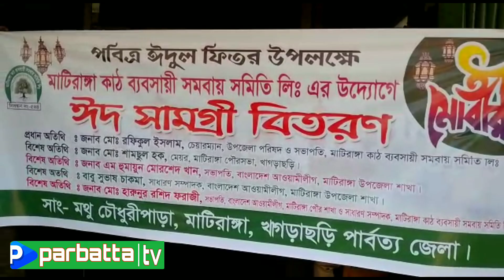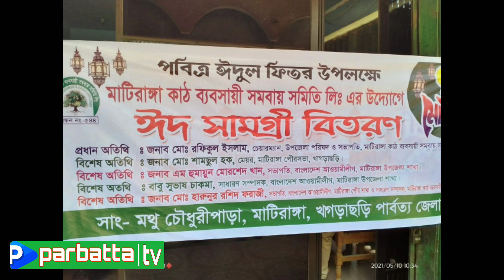ঈদের খুশি ভাগাভাগি করতে অসহায়দের পাশে মাটিরাঙ্গা কাঠ ব্যবসায়ী সমিতি